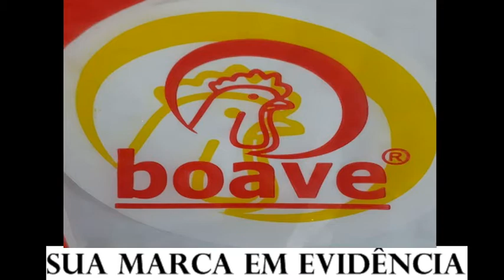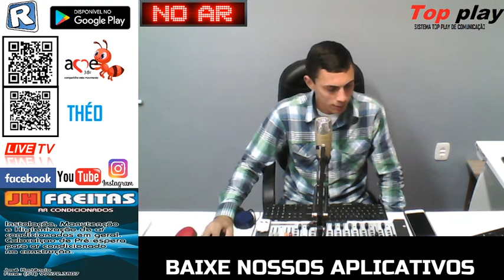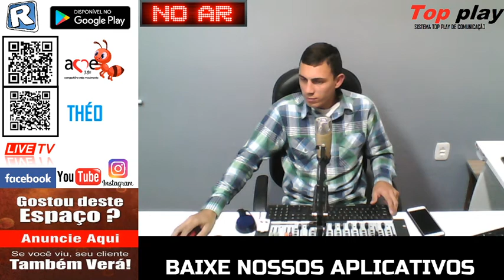CORAÇÃO SERTANEJO LIVE TV - 12/05/2020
COM CARLOS HENRIQUE - TOP SERTÃO AQUI O CORAÇÃO BATE MAIS FORTE